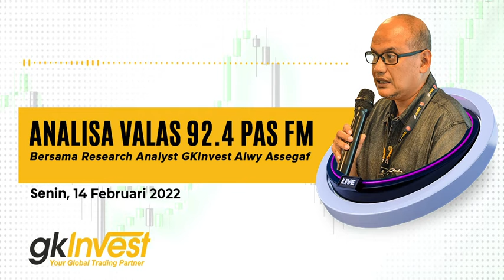Analisa Valas Bersama Alwy Assegaf @92.4 PAS FM , 14 FEBRUARI 2022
Analisa sepekan mengenai perkembangan ekonomi, rupiah dan pasar trading. yang di ulas bersama research Analiyst GKInvest Alwy Assegaf di radio PAS FM .

GK Invest menawarkan spread paling kompetitif untuk kemudahan trading anda! Anda bisa melihat seluruh detail spread kami di

📱: Daftar dan Download platform perdagangan kami yang luar biasa, transaksi tercepat dan mudah